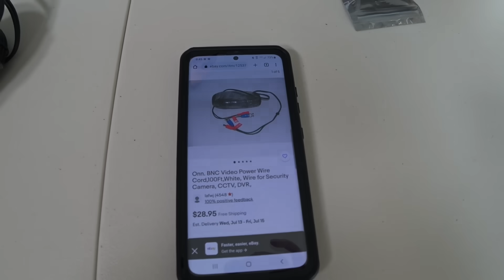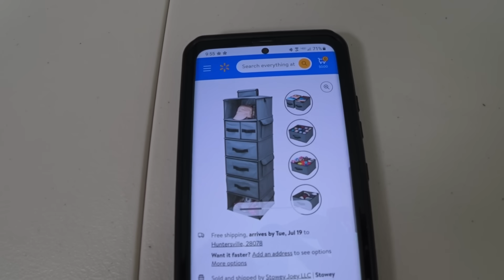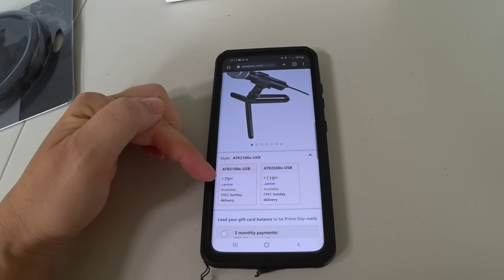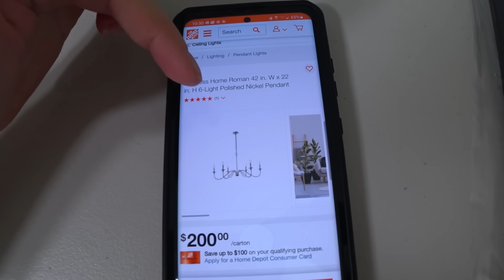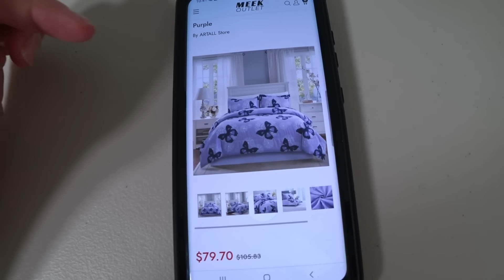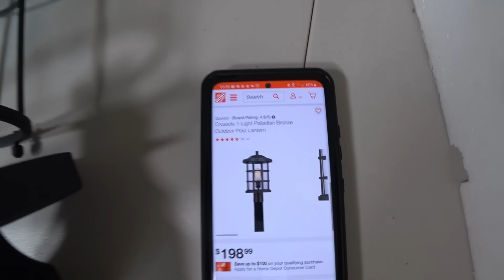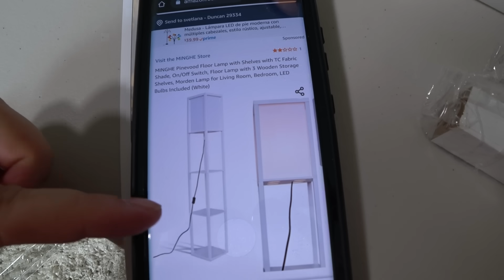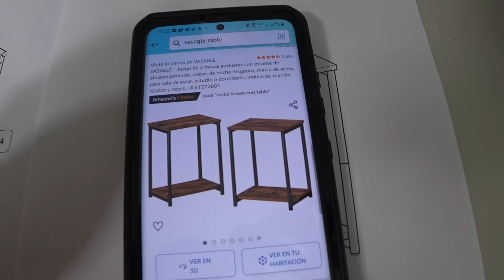Шок! Вот это находки!! Попался товар на $2000 в потерянных посылках по $6! Распаковка посылок в США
США влог. Шок! Самая крутая и удачная распаковка потерянных посылок, выгода $2000!. Открываем потерянные посылки, 20 посылок за $120, не знаем что внутри. Распаковка потерянных посылок в Америке, попался товар на $2000. В посылках оказались покупки для дома, товары c онлайн магазинов Amazon, Wayfair. Онлайн покупки для дома и семьи. Многодетная семья в Америке, наша жизнь после переезда в Южную Каролину США.

 У нас вы найдете много интересных видео про нашу жизнь в Америке, про покупки в Костко и не только, о шоппинге в Америке,  распаковка потерянных посылок, простые семейные влоги. Жизнь многодетной семьи в США или все об Америке.